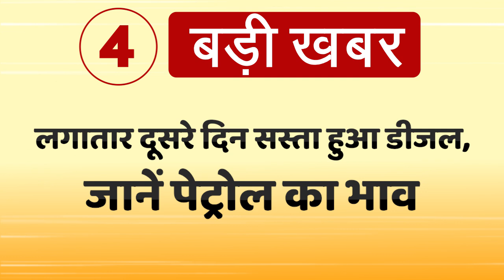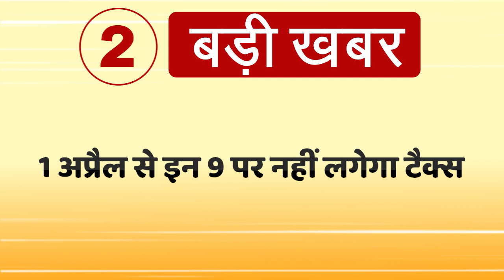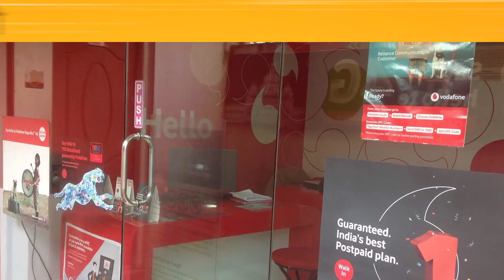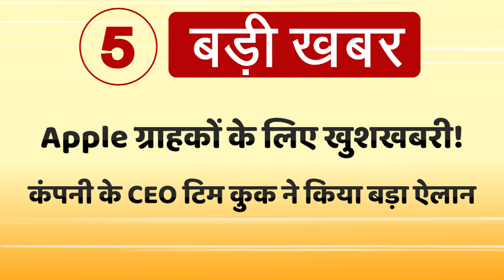Today Breaking News- आपके फायदे की ये 5 बड़ी ख़बरें आपको जरूर देखनी चाहिए | Khabar Update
Today Breaking News- आपके फायदे की ये 5 बड़ी ख़बरें आपको जरूर देखनी चाहिए |